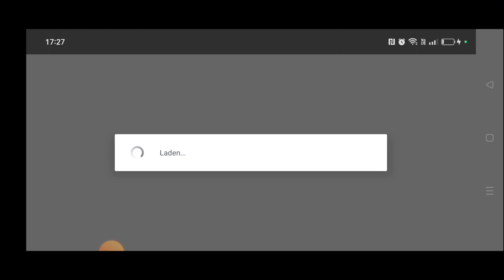modern warship gameplay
️maandag 10:00
dinsdag 10:00
woensdag 10:00
donderdag 17:00
vrijdag 10:00
zaterdag 9:00
zondag 9:00